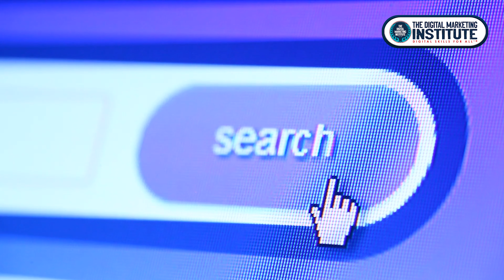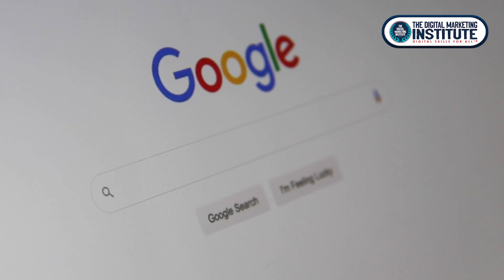SEO & SEM Master I ™ | INTERNATIONAL INSTITUTE OF DIGITAL MARKETING ™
How do you manage paidmarketing? How can you make the most of your investments with advertisements, whether pageads or video? What about the ever-elusive SEO and SEM? The paidmarketing Master sub-course covers all you need to know about paidmarketing and more.

Have you ever used Google? Bing? Yahoo? Then you must wonder how the searchengines seemingly pull websites out of nowhere. In reality, there's much more to it than you may think. This is searchenginemarketing. The SEO & SEM Master I covers everything you need to know on searchenginemarketing, from the basics to the nitty-gritty details.

This course will cover seo & sem, and how to use them effectively to increase the reach of your brand through a greater understanding of the workings behind it, how to use GoogleAds and utilize them to their full effectiveness, and the differences between Sem and seo, and what that means for you.

The course is targeted towards marketers unfamiliar with seo & sem who need to create and cultivate a wider audience, as well as dataanalysts who need to learn seo & sem and how to use data gleaned from it. Upon completion of the course, attendees will have gained a basic understanding of seo & sem and how to utilize it themselves.

INTERNATIONAL INSTITUTE OF DIGITALMARKETING ™ is a certifying body founded in the USA by several long-standing marketers. We have years of experience in business, marketing, and more, and have put forth our combined experience to develop IIDM. DigitalMarketing is something that’s all around us, yet there has been no solid foundation for marketing in many, many years. In the news, there are blunders again and again by companies, failing some of the core aspects of modernmarketing. Because of this, the need for a solid, stable foundation for marketing in the modern world is needed-- a foundation with the ability to be built upon and developed with time.